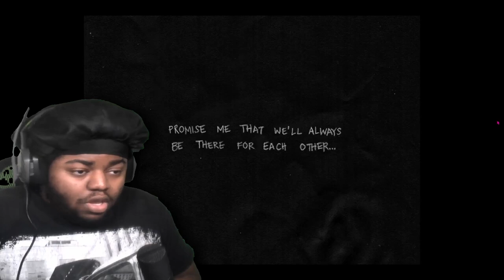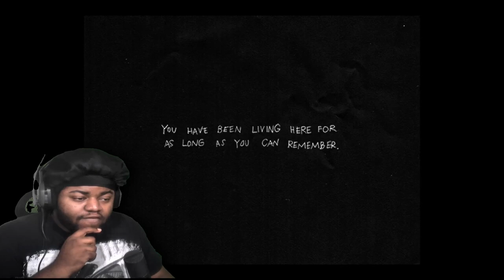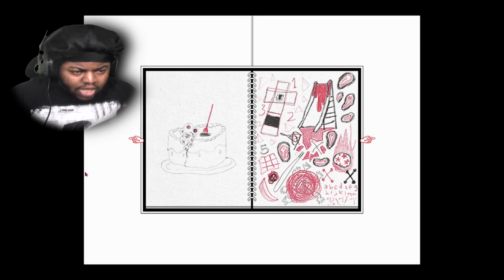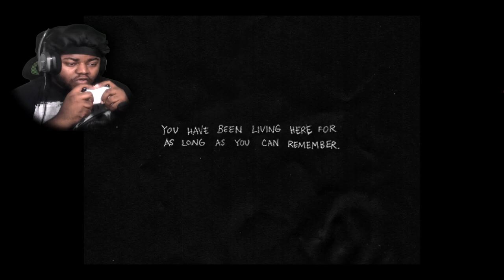Playing the Most WHOLESOME Game Ever! | Omori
The 2020 Indie Classic, Omori Might be the most wholesome game EVER...Until it Wasn't.